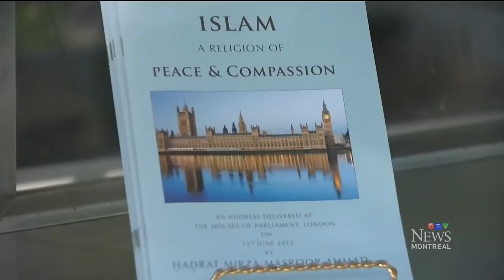CTV News - Mobile Muslims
Canadian Muslim Community Launches Nationwide Campaign Titled

The Ahmadiyya Muslim Jama`at Canada has launched a nationwide campaign called MobileMuslims, in which a mobile exhibition will be driven coast-to-coast to spread the true, peaceful teachings of Islam and remove misconceptions about the religion by stopping at various cities along the way.

In a world where unjust extremism is rampant, it is essential for Muslims to speak out and take the message of “Love for All, Hatred for None” across the country. Through this mobile-exhibition we wish to celebrate all the freedoms and opportunities we enjoy as Canadian Muslims. The mobile exhibition will depart St. John’s, Newfoundland and travel across Canada to finish its journey in Vancouver, British Columbia.

The journey is expected to last about 40 days and an exhibition will be set up in more than 25 Canadian towns and cities.